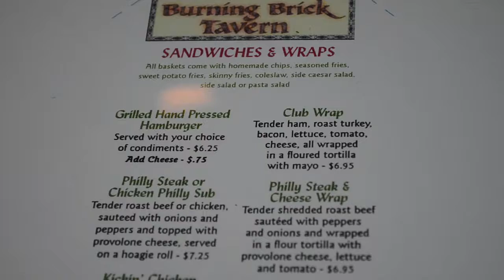Burning Brick Tavern Advertisement